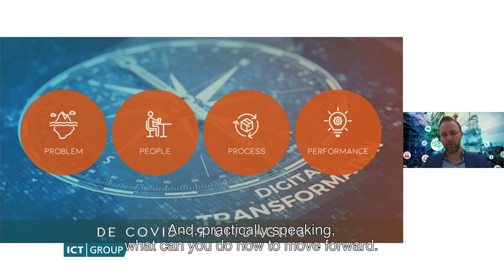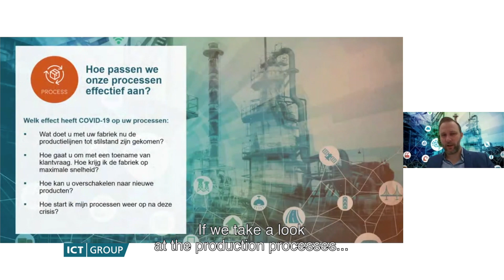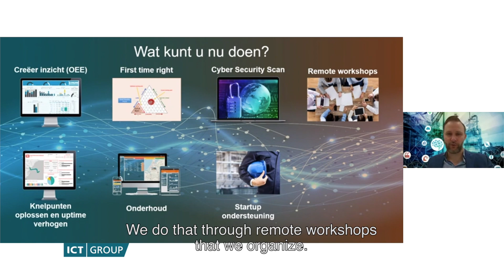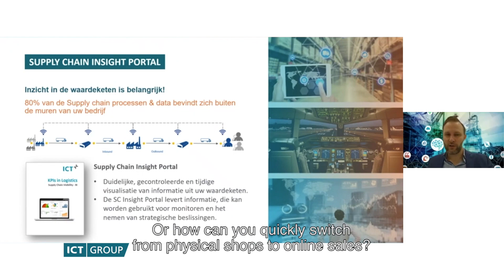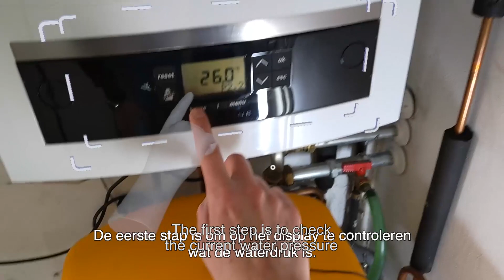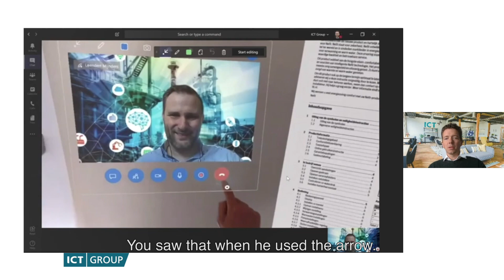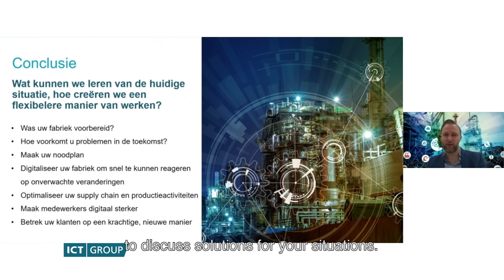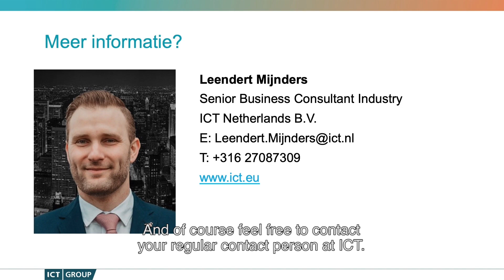Webinar | Covid-19: Opportunities and threats within Smart Industry EN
We look at topics such as: The new “agile” working, the possibilities of mixed reality, how do we create a smart and safe other half meter society and what steps should we take to be able to return to “business as usual”. The following topics will be discussed:

* How do you keep employees healthy and available (working remotely, specifically for the OT domain).
* What are the (im)possibilities within a factory in a time of crisis.
* How can we use this time to boost digitization and performance to gain competitive advantage.
* How can you make a link between the physical, digital and virtual world with a hololens.